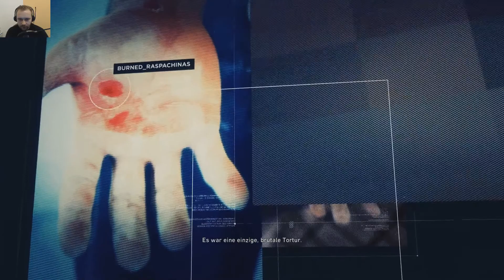Ghost Recon Wildlands #02 ➡️ Die große Rede [HD 60] Let´s Play Ghost Recon Wildlands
🔻🔻🔻🔻🔻🔻🔻🔻🔻INFOS🔻🔻🔻🔻🔻🔻🔻🔻🔻
Mit Dabei:
GHOST, EINE LEGENDÄRE US-AMERIKANISCHE ELITE-SPEZIALEINHEIT, WIRD HINTER DIE FEINDLICHEN LINIEN GESCHICKT, UM FÜR CHAOS ZU SORGEN UND DIE ALLIANZ ZWISCHEN KARTELL UND KORRUPTER REGIERUNG ZU DESTABILISIEREN UND ZU BRECHEN.

Im Kampf gegen einen allmächtigen Gegner in einer gewaltigen und gewalttätigen Umwelt muss Ghost wichtige moralische Entscheidungen treffen und brutale Kämpfe austragen, um seine bisher gewagteste und gefährlichste Mission abzuschließen.

SCHLÜSSELFEATURES

Tom Clancy’s Ghost Recon® Wildlands ist der erste Militär-Shooter in einer riesigen, gefährlichen und reaktiven offenen Welt, den man komplett im 4-Spieler-Koop oder solo spielen kann.

BIENVENIDOS A BOLIVIA
Erlebe von der berüchtigten „Road of Death“ bis zum größten Salzsee der Welt Ubisofts bisher größtes Open World-Action Adventure. Entdecke riesige Regionen, die von Bolivien und Südamerika inspiriert wurden, die beeindruckenden Aussichten und die unglaubliche Vielfalt. Erlebe in einem der vielen verfügbaren Fahrzeuge sowohl auf der Straße als auch off-road, zu Lande, zu Wasser und in der Luft, die Hunderten von Dörfern, Wahrzeichen und Legenden des Landes. Tauche bei Begegnungen mit den Bewohnern dieser lebendigen Welt, die alle eigene Ziele verfolgen, ein in die bolivianische Kultur. Lass dich vom Tag- und Nachtzyklus des Spiels und seinem Wettersystem beeindrucken.

Führe ein Team von vier GhostS an - das Beste, was das US-Militär zu bieten hat. Spiele solo oder online mit bis zu 3 Freunden, die an jedem Punkt des Spiels ein- oder aussteigen können. Führe die Missionen in beliebiger Reihenfolge so durch, wie es dir angemessen erscheint: heimlich, mit Ablenkungsmanövern, taktisch oder im Frontalangriff. Nutze die neuen Drohnen, um schwieriges Gelände aufzuklären und feindliche Außenposten zu markieren, oder als Vernichtungswaffen. Triff schwierige Entscheidungen: Sabotage, Verhöre, Entführungen und Attentate sind nur einige der Optionen, mit denen du dein Missionsziel erreichen kannst. Mit der Erfahrung und der Beute, die du auf dem Schlachtfeld sammelst, verbesserst du deinen Ghost und passt ihn nach deinen Wünschen an.

MANIPULIERE UND STELLE DICH DEN KONSEQUENZEN
Interagiere mit verschiedenen Fraktionen: Sammle Informationen vom Santa-Blanca-Kartell, besteche die aggressive Unidad-Militärbrigade, profitiere von den örtlichen Rebellen oder beschütze die Bevölkerung. Zettle Kämpfe innerhalb der Fraktionen an, um diese abzulenken und deine eigenen Ziele zu erreichen. Die Spielwelt reagiert unterschiedlich auf deine Entscheidungen: Unerwartete Gelegenheiten und Bedrohungen können sich aus jeder Situation ergeben und schwerwiegende Konsequenzen haben. Manipuliere das System. Manipuliere das Unerwartete.